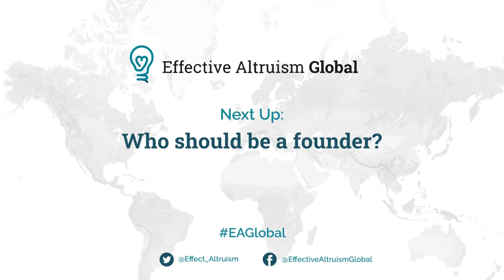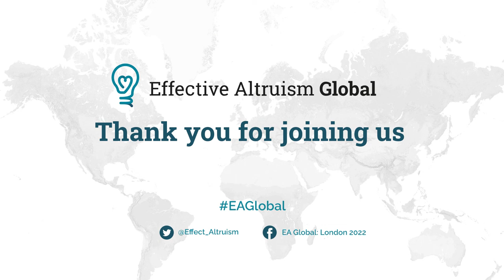Founding EA projects | Benjamin Todd, Bella Forristal - Fireside chat | EA Global: London 22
Since the last EAG, there has been much more interest in founding new, ambitious projects. Ben and Bella will talk about these changes, common difficulties people face when going down this path, what it's like being a founder, and how to work out if it's for you.